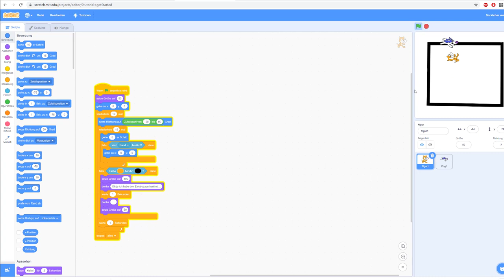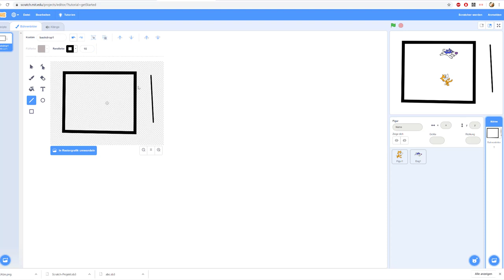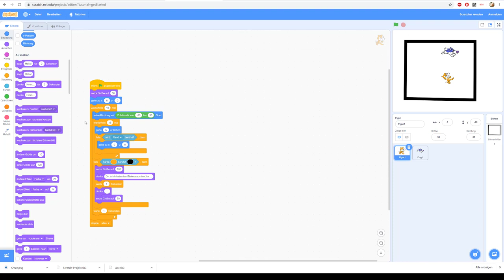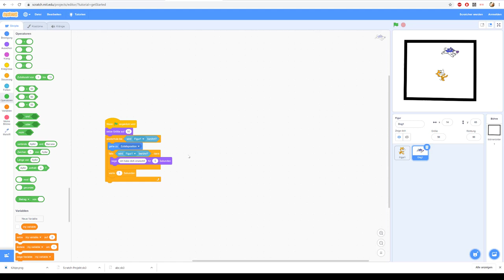10#16 Scratch 3.0 - Zufallsrichtung, Berührung, Größenänderung, Denken